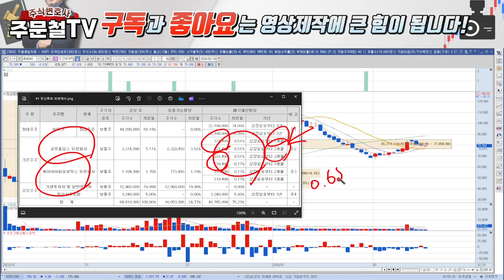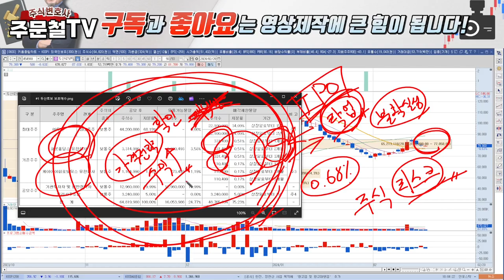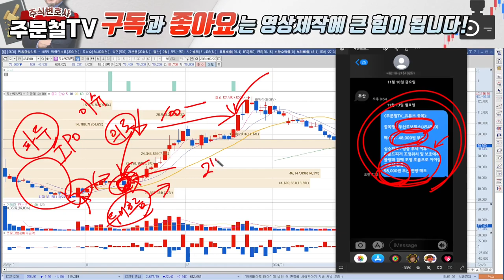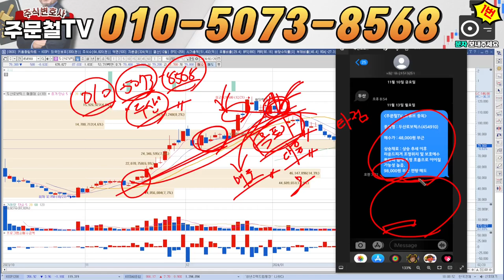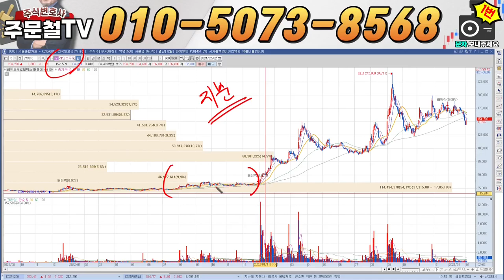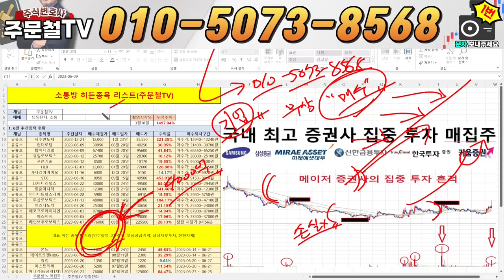두산로보틱스 [긴급] 협동 로봇, 국가적 지원 확정 류정훈 대표, 모션 시장 '독점'할 것 목표가'여기'입니다